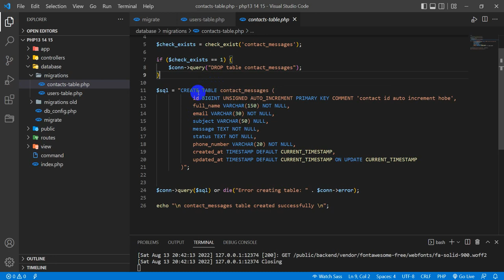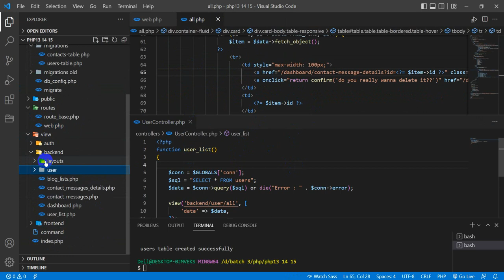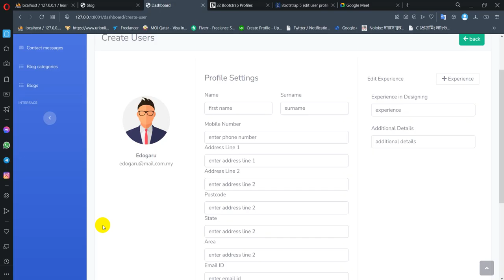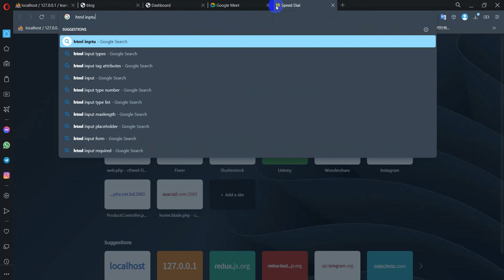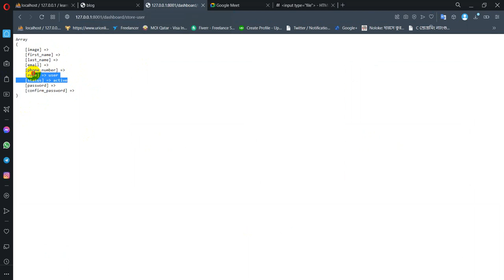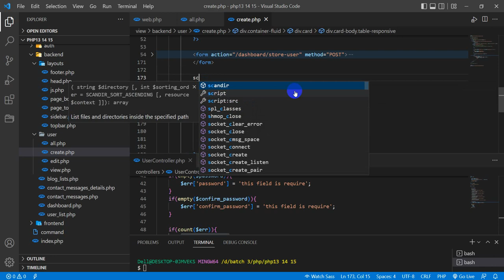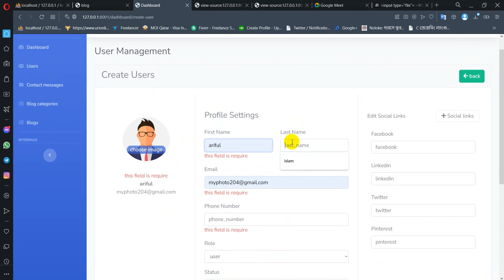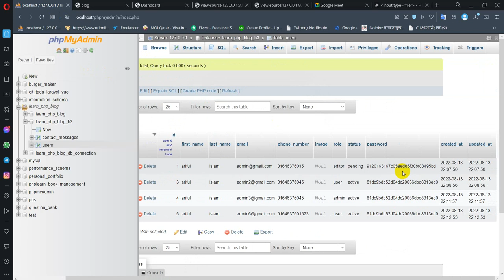raw php: 15 form validation with PHP and jQuery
1. routing
2. create view file
3. form design
4. error handling
5. image preview
6. password conformation
7. session old data handling
8. session error handling
9. session success message
10. bootstrap toaster

In this PHP tutorial series we will learn how to build a PHP project basement from basic to advance.
we also learn how to implement a router, model, view and controller.
This series will help to build a strong PHP basement for you backend journey